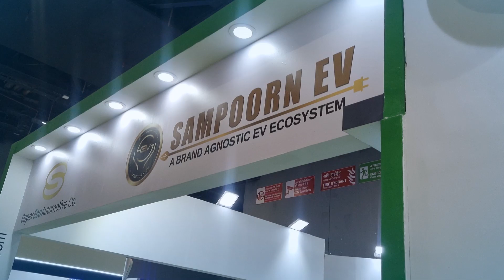Sampoorn EV Expo Highlights